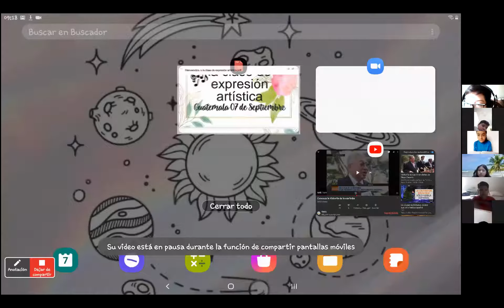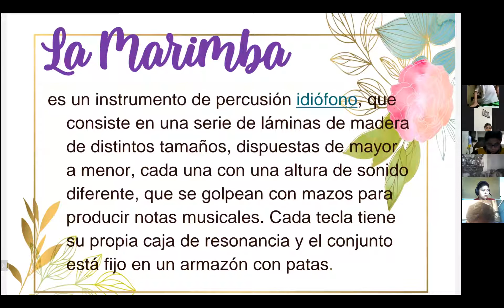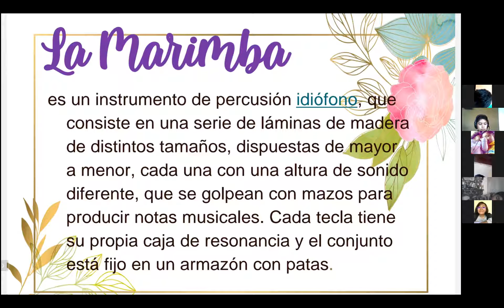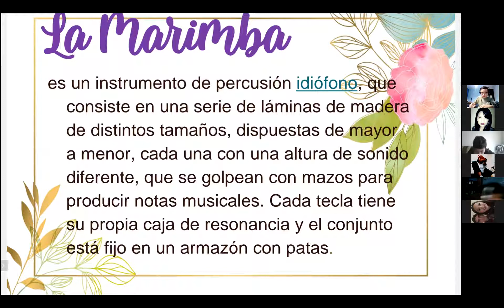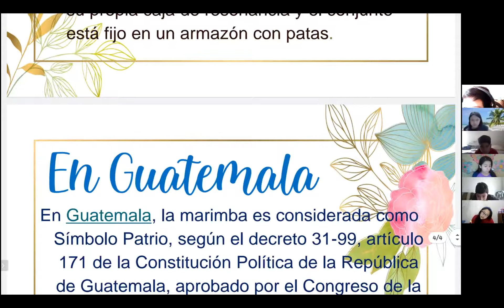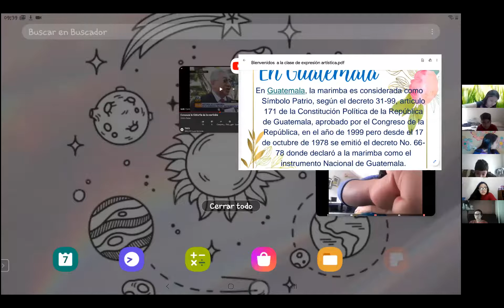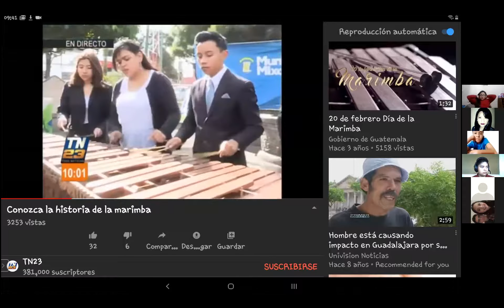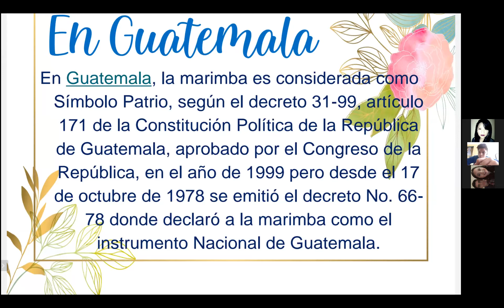JM,Quinto y Sexto Primaria, expresión artística, la marimba y su origen. 07/09/20